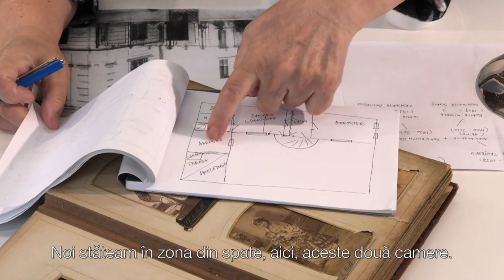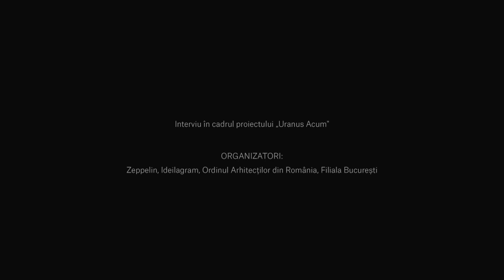URANUS ACUM: Rodica Scafeș și Dumitru Belu despre casa din Ecoului 50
„Mie mi se strânge inima de fiecare dată când trec pe acolo.” Interviu din proiectul URANUS ACUM

Bunicii celor doi au cumpărat casa în 1913. Rodica Scafeș din cartier în 1967, în casă râmânând, până la demolare, în mai 1984, vărul său, Dumitru (Puiu) Belu împreună cu soția, copilul și mama. Rodica a luat, atunci, din casă „două lucruri vii”: un pui de liliac și un pui de rodium, pe care îi are și astăzi.
Dumitru Belu : „Am stat acolo și cunosc toată strada, casă de casă, număr cu număr, nume cu nume. Și când zic numele unuia – și nu mă laud - îi văd și figura, atât de mult m-a marcat.”
URANUS ACUM este o reconstituire simbolică şi analitică a unui lumi pierdute.
Pe 22 decembrie 1989 se sfârșea brusc nu doar regimul Ceaușescu, ci și proiectul megaloman de distrugere și reconstruire a orașelor românești. După 30 de ani, memoria colectivă a acestor transformări este din ce în ce mai slabă, în timp ce agresiunile asupra orașelor continuă, chiar dacă într-o manieră complet diferită.
Vorbim despre un cartier și despre locuitorii săi. Suprapunem realitatea actuală și cea dispărută în planuri, modele 3D și o machetă. Aducem poveștile locuitorilor și ale martorilor angajați, imagini noi și de arhivă, documente originale și obiecte salvate din demolări. Ne ocupăm și de ziua de azi, când operații majore și proiecte urbane par să repete greșelile trecutului.
Dar venim și cu exemple de proiecte și idei pentru vindecarea unor răni, pentru un oraș mai bun și o dezvoltare mai deșteaptă, mai democratică și mai responsabilă.
O facem într-o expoziție la Muzeul național de Artă Contemporană – MNAC București și într-o platformă online ce devine un proiect pe termen lung.
Expoziția iese în spațiul public din jurul Casei Poporului: trei instalații temporare reconstituie fragmente din casele demolate, așezate exact pe locurile ocupate de construcțiile originare.

Interviu transcris și editat cu Dumitru Belu și Mircea Stroe (locuitor, str. Ion Țăranu, nr. 5)

Urmăriți și interviul cu Crenguța Roșu (născută Câmpian) despre blocul din Mihai Vodă 55

uranus-acum